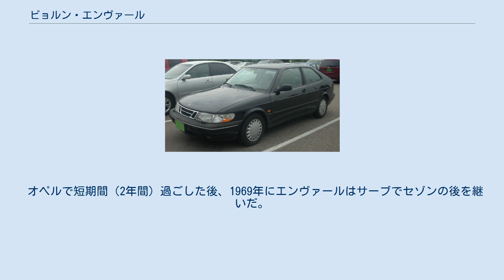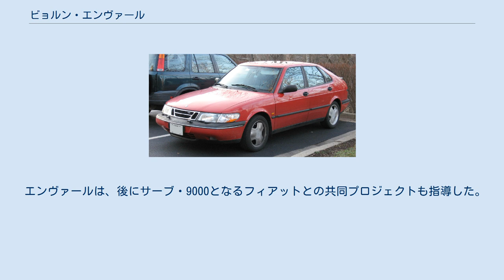ビョルン・エンヴァール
ビョルン・エンヴァール（Björn Envall、1942年 - ）は、スウェーデンのカーデザイナーである。
 エンヴァールは1942年に生まれ、引退するまでサーブのデザイン部門のトップを務めた。
 エンヴァールは実務修習生としてサーブに入社し1960年代にシクステン・セゾンの下で、特にサーブ・99や不運のサーブ・カテリーナ（スポーツカー）のデザイン作業でセゾンのサポートをした。
 実際のところサーブにより受け入れられなかったその作品の後で、彼は（紙の上でだけであったが）より進歩的な2座席スポーツカーをデザインしたが、それは結局生産されることは無かった。
 オペルで短期間（2年間）過ごした後、1969年にエンヴァールはサーブでセゾンの後を継いだ。
 彼は1992年までその地位にいた。
その間のエンヴァールの作品はサーブ・EV-1、サーブ・98、サーブ・99 コンビクーペ、サーブ・900、900 コンバーチブルであった。
 エンヴァールは、後にサーブ・9000となるフィアットとの共同プロジェクトも指導した。
 ゼネラルモーターズに吸収される前の1988年、エンヴァールはオリジナルの“新世代”の900をデザインした。
 エンヴァールは、僅かなリソースからでも素晴らしいデザイン作品が生み出せることを立証した。